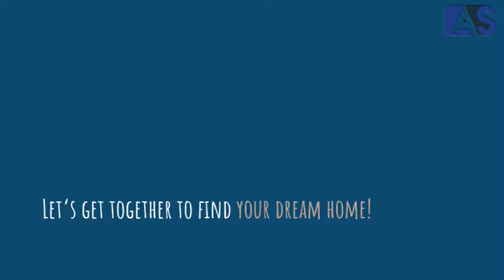Zillow Study Revealed / 51% Homeowners Love Their Home / Do You?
A new study from Zillow revealed that 51% of homeowners plan to stay in their HOMES because they LOVE them. Are you part of the 49% who haven't found their forever home yet?  Lets get together to find your DREAM HOME! ❤️

🏠 HOUSE ➕ LOVE ❤️
💗💗💗 that is💗💗💗
.💖💙 HOME 💙💖.
❣️❣️Happy Valentine's Day❣️❣️
From
Ady Simion